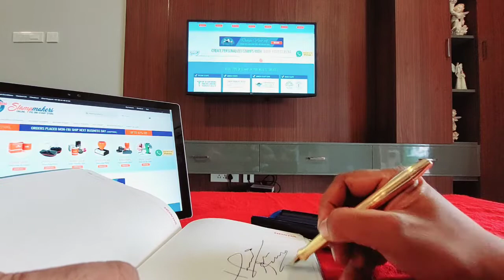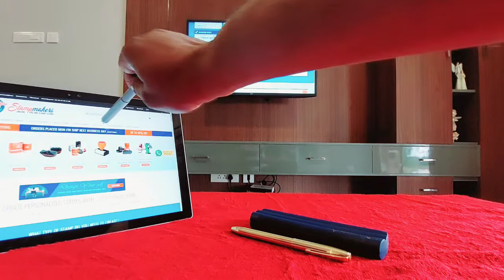FOUNTAIN PEN WITH STAMP / SEAL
Trodat Goldring Fountain Pen Stamp are attractive writing implements, but with the added function of a practical stamp.

Pen Model: Fountain Pen
Modern design – the perfect gift for everyone
MADE IN GERMANY
FULLY MADE OF STAINLESS STEEL
Minimum 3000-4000 impressions from first refill and later you can refill easily.